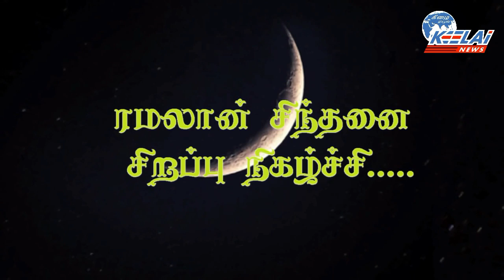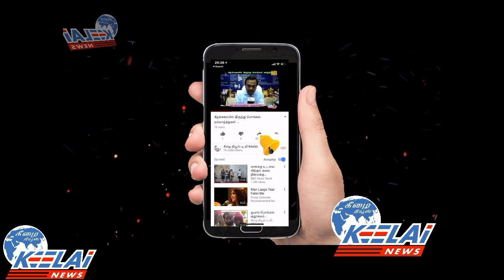சகோ. முசம்மில் இபுராஹிம் - கீழை பதிப்பகம் - ரமலான் சிந்தனை - 5